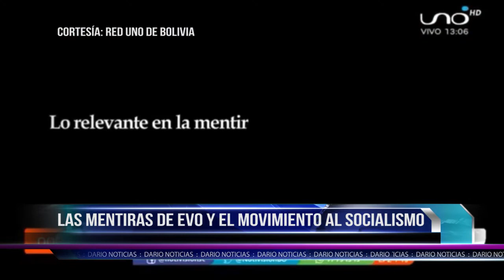Evo Morales y las "mentiras" del Movimiento al Socialismo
Evo Morales y el Movimiento al Socialismo (MAS) siempre mienten y lo hace aún estando en México en condición de asilado político.

Reportaje: Red Uno de Bolivia